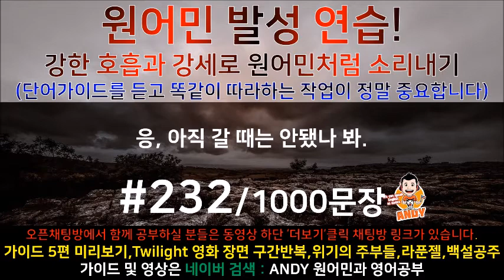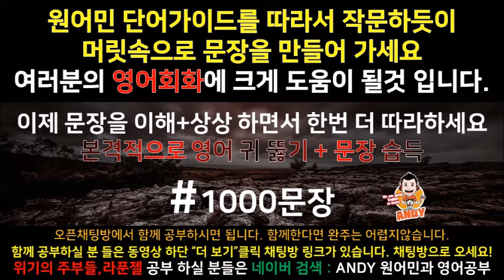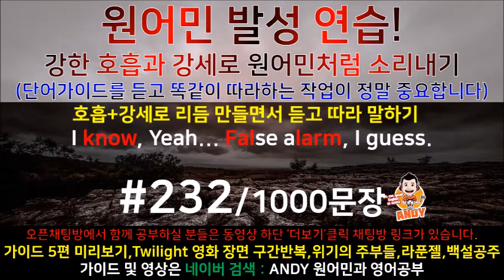[영어쉐도잉]영어공부 #232 영화한편끝내기! (feat.트와일라잇.Twilight) 발성영어(소리영어)+영어듣기+영어회화 한번에정복